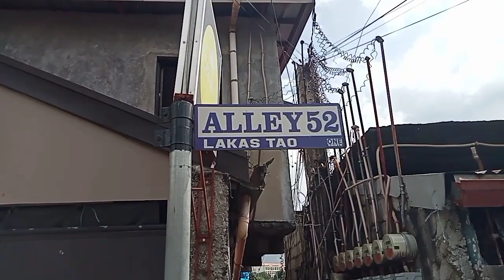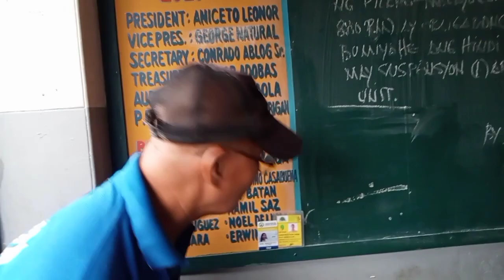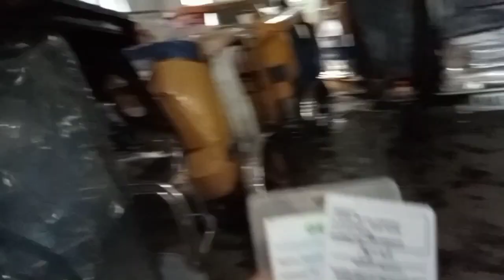Good Samaritan (Part 85)